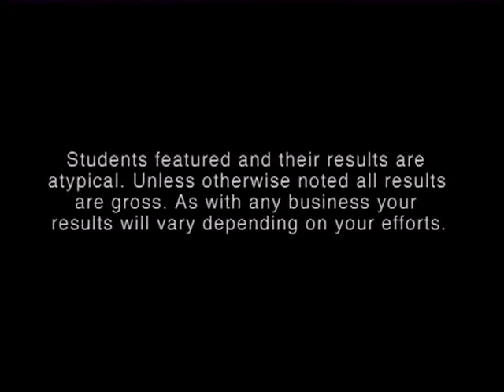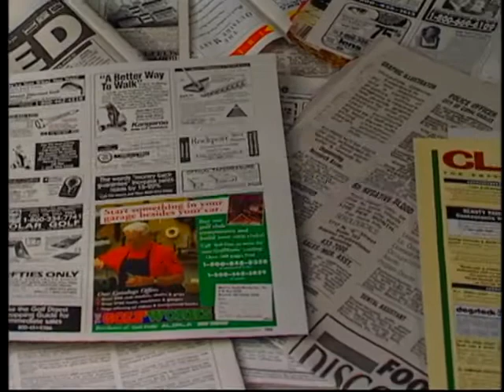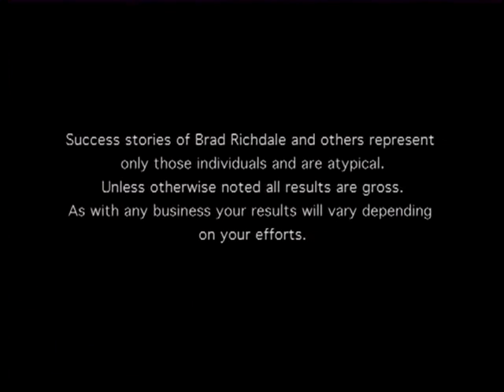Secrets To Making Money Now Informercial